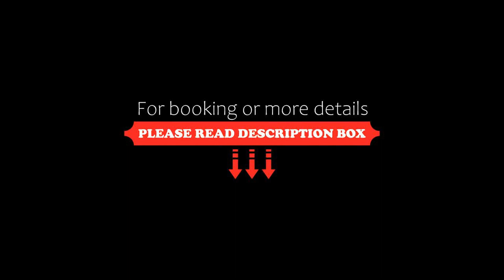Hotel Town Grand, New Delhi, India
About Property:
You're eligible for a Genius discount at Hotel Town Grand! To save at this property, all you have to do is sign in.
Located in New Delhi, 6.2 km from Gurudwara Bangla Sahib, Hotel Town Grand provides accommodation with a restaurant, free private parking, a shared lounge and a terrace. This 3-star hotel offers room service and a concierge service. The accommodation features a 24-hour front desk, a shared kitchen and currency...
Property Type: Hotel
Address: bp-12 west patel nagar new delhi, 110008 New Delhi, India
Searching For
1. Hotel Town Grand - New Delhi - India
2. Hotel Town Grand - New Delhi - India Address
3. Hotel Town Grand - New Delhi - India Rooms
4. Hotel Town Grand - New Delhi - India Amenities
5. Hotel Town Grand - New Delhi - India Offers and Deals
Audio Credit:
Track Title: Blank Slate
Artist: VYEN